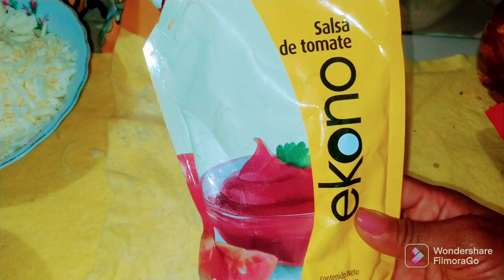Calabacín horneado fácil de preparar 👩🏽‍🍳😋👌🍽️🧀🧀